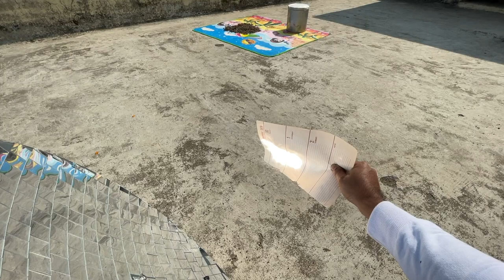TV DISH से SOLAR COOKER बनाया - DIY देसी जुगाड़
Hello Friends,
TV DISH pada hua tha toh us-se ek parabolic solar cooker bana diya.
Silver mirrors 3 by 3 link: Bikri kendra 3 x 3 cm link silver mirror link (400 pcs)

Warning: Keep it away from children and use goggles while handling this. Keep it away from sun when not in use.
If you build this or have any questions, please drop a comment, will be happy to answer.